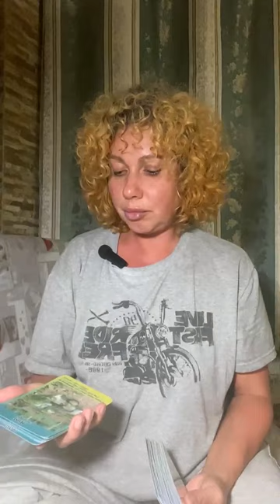ШКОЛА АВТОНОМИИ | В ПОТОКЕ | Дольмены | Спираль жизни | Все шансы в здесь и сейчас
🟢Присоединяйся к марафону ДЕПРИВАЦИЯ СНА: Ссылка на канал «ДЕПРИВАЦИЯ СНА | ФАЗА»